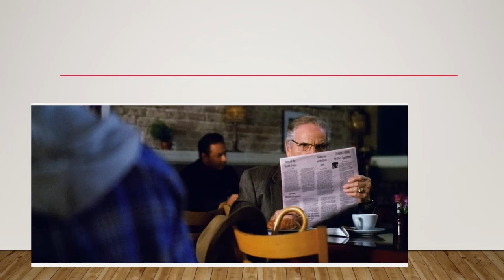My Tribute to William Frederick Knight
This is my Tribute to William Frederick Knight. William Frederick Knight, sometimes credited as William Knight, William Frederick, or Frederick Knight, was a voice actor who has lent his voice to the English dubs of anime and video games. He is a character actor of sorts, often cast in the role of a wise old man, such as in Ghost in the Shell (as Daisuke Aramaki), The Big O (as Gordon Rosewater), Paranoia Agent (as the old man), and Eureka Seven (as Kuzemi, one of the three Sages). He recently passed away.

I hope you like my tribute.

RIP William Frederick Knight